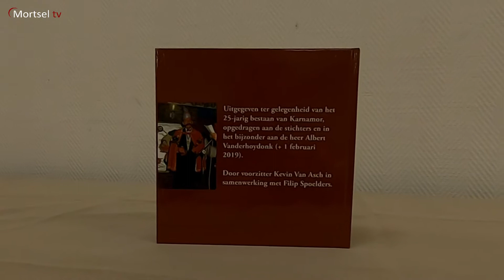Boekvoorstelling “Karnamor 25 jaar” onder veel belangstelling voorgesteld!